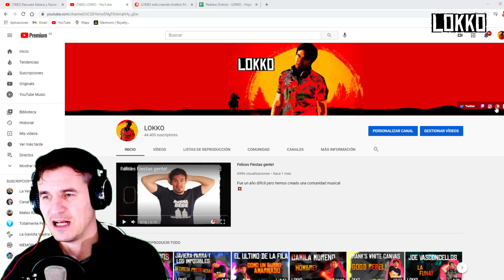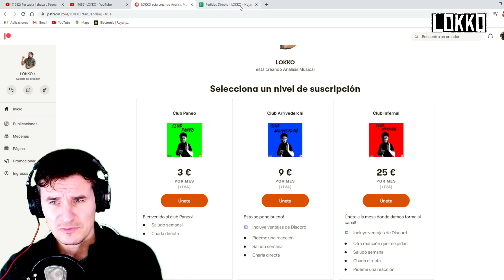Reacción a Pascuala Ilabaca y Fauna - Ya No Esperes Más | Análisis de Lokko!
😎ANÁLISIS: MUSICALES, VISUALES, ARTÍSTICOS😎

Gracias por su suscripción gente!

Quieres ayudar al canal a seguir creciendo!

El Autor e Intérprete de la canción de Lokko es Homero Alonso, él mismo no cobra ningún tipo de regalías que se generen por las reproducciones aquí en Youtube.

Si quieres puedes colaborar con Homero de las siguientes maneras, apoyándolo en su cuenta de Instagram o dandole una donación única a través de Paypal